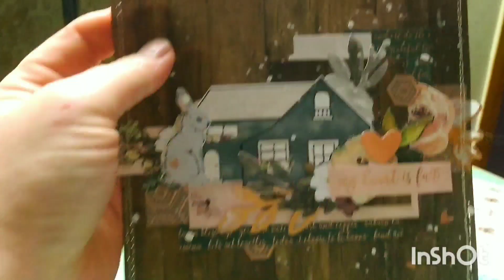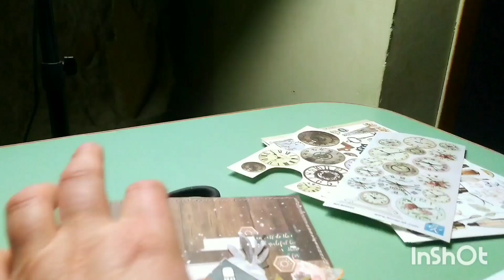Дневники другой жизни/ День седьмой